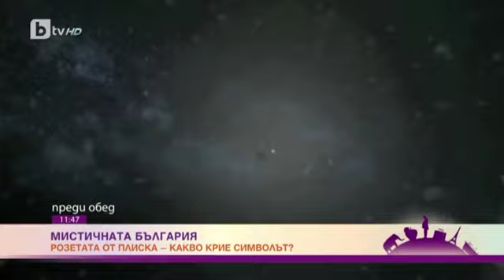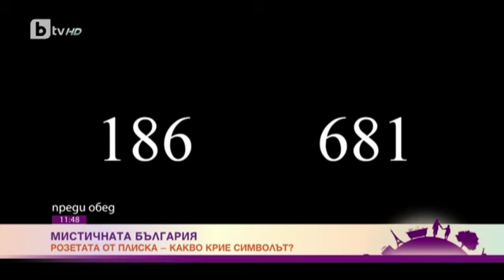Преди обед: Мистичната България: какво още е закодирано в символа на розетата от Плиска